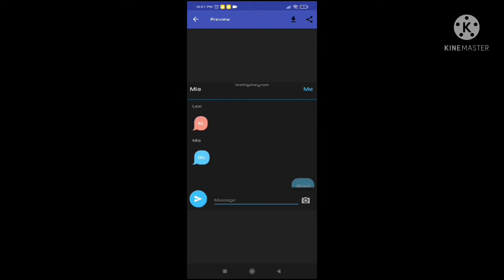•|Pet or owner?|app i used kinemaster,gacha life,ibispaint and texting story - chat maker|•